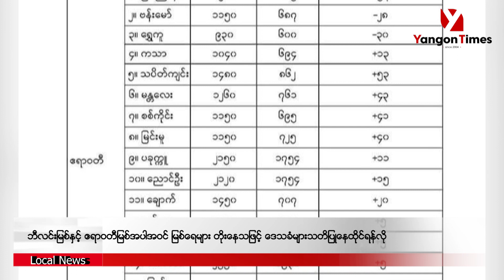ဘီလင်းမြစ်နှင့် ဧရာဝတီမြစ်အပါအဝင် မြစ်ရေတိုးနိုင်၊ ပဲခူးမြစ်စိုးရိမ်ရေအမှတ်အထက်ဆက်လက်ရှိမည်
‘ပဲခူးမြစ်ဟာပဲခူးမှာ ၃ စင်တီမီတာပြန်ကျနိုင်ခြေရှိပေမယ့်  စိုးရိမ်ရေအမှတ်အထက်ဆက်လက်ရှိနေဦးမှာ ဖြစ်သလို ဘီးလင်းမြစ်ရေကတော့နောက် ၂၄နာရီအတွင်း မြစ်ရေတွေတိုးလာပြီး စိုးရိမ်ရေအမှတ်အထက် ရောက်နိုင်တယ်။ ဧရာဝတီမြစ်ရေနဲ့အခြားမြစ်ရေတွေလည်းတိုးဖို့ရှိတယ်’ မိုးလေဝသနှင့်ဇလဗေဒညွှန်ကြားမှုဦးစီးဌာန